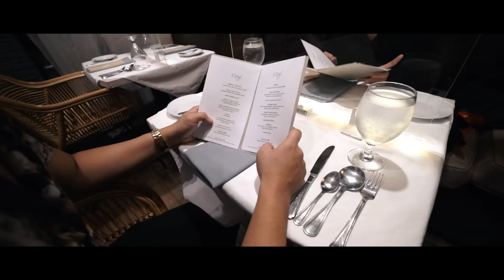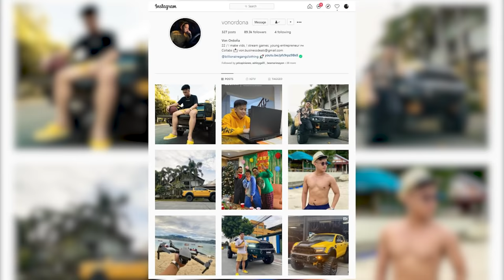first vlog together